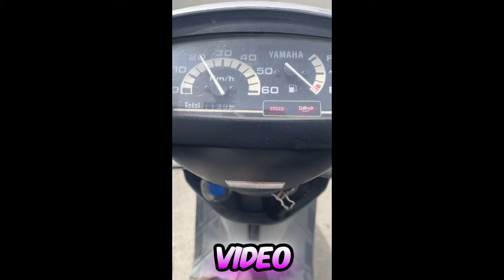MÉTODO MÁS EFICAZ PARA DARLE FUERZAS A UNA ARTÍSTICA 3KJ 😨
Este vídeo trata como darle más fuerza a una scooter…